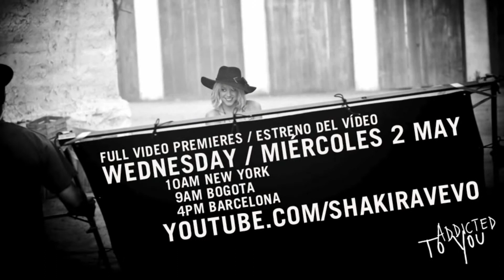Shakira Addicted To You Official Preview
pets
petsmart
petsmart grooming
petsmart hours
petsmart locations
pets alive
petsafe
pets for sale
pets alive westchester
pets a go go
pets at home
pets add life
pets aloud
pets adoption
pets alive puerto rico
pets are people too
pets best
pets best insurance reviews
pets barn
pets best insurance form
pets by zone
pets beds
pets bukkit
pets best friend
pets by judy
pets be friends
pets craigslist
pets classifieds
pets co
pets craigslist ny
pets clothes
pets cube world
pest control
pets come first
pete\u0026#39;s candy store
pets craigslist nj
pets doe
pets direct
pets dot com
pets department of education
pets dogs
pets de nonne
pets deadmau5
pete\u0026#39;s dragon
pets dungeon defenders
pets delta